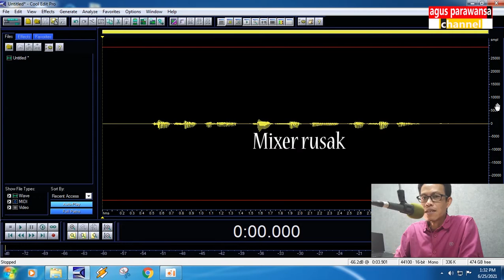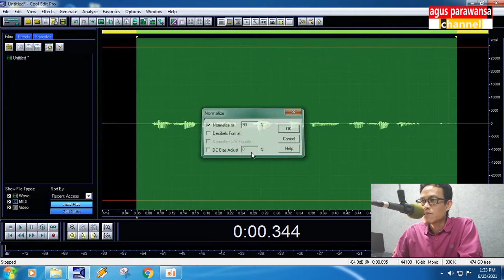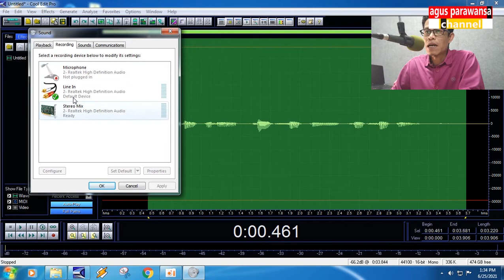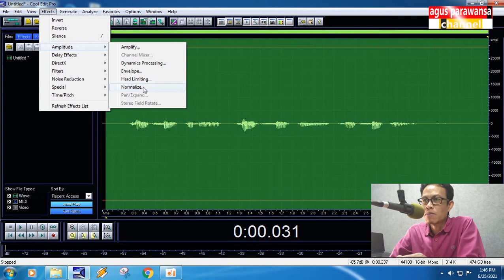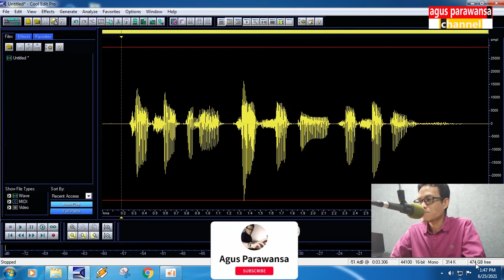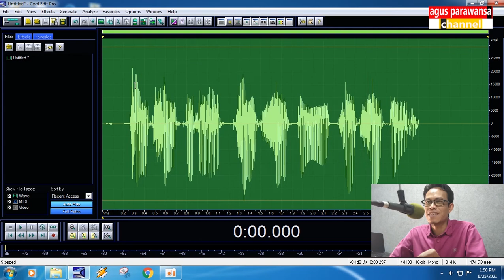Cara Menormalkan Input Audio yang Terlalu Kecil Waktu Rekaman di Cool Edit Pro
Cara menstabilkan input audio yang terlalu kecil waktu rekaman. Cara menaikkan gain audio hasil rekaman supaya tidak bernoise di cool edit pro.

Kalau mau rekaman tapi mixer rusak. Ngga ada soundcard, input suara rekaman jadi kecil banget. Jadi serba salah. Kalau gain atau frequency audionya dinaikkan maka akan muncul desis. Hasil rekaman jadi ngga bagus.

Bagaimana cara mengatasi input suara rekaman yang terlalu kecil ? Semoga video ini bermanfaat.